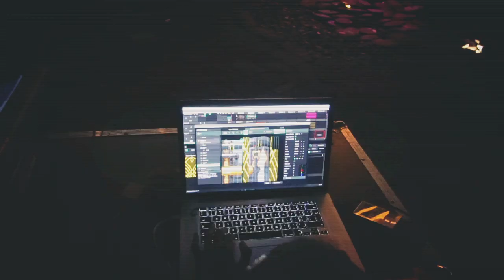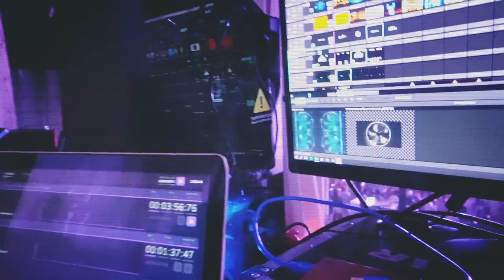After Movie: Studio Gambar Gerak at Kudeta White Party 2019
Studiogambargerak After Movie Visual mapping on led and wall sculpture for
“Kudeta White Party 2019 : Metropolis"